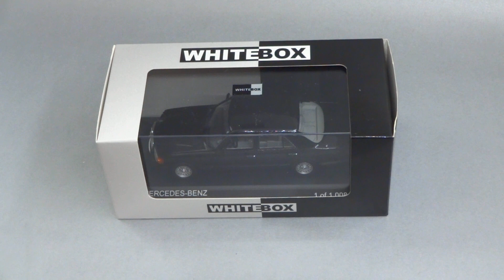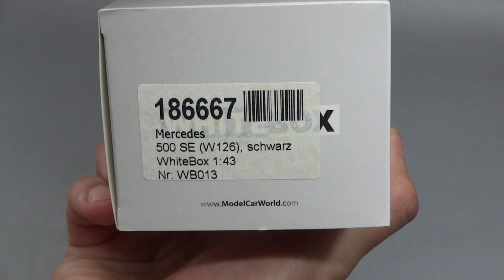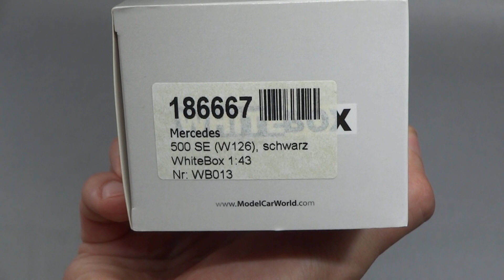Mercedes-Benz 500SE (W126) 1979 || WhiteBox by IXO Models || Масштабные модели автомобилей 1:43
Обзор коллекционной масштабной модели Mercedes-Benz 500SE (W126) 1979 от WhiteBox